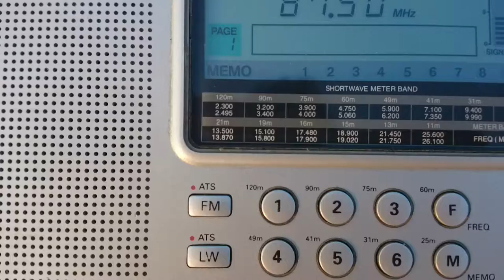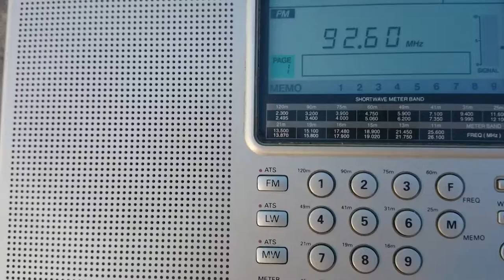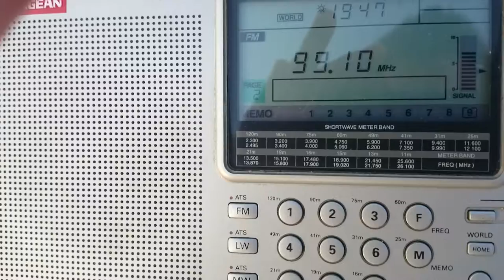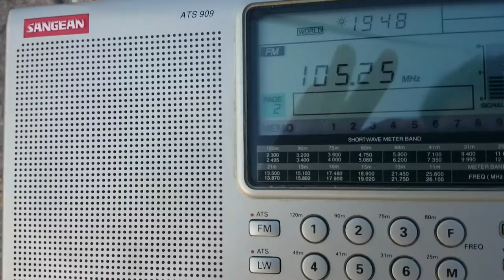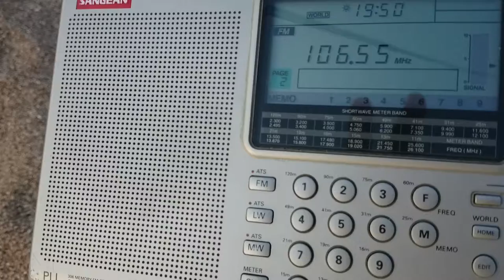DX tropo receptions: Arabic FM radio stations in Finikouda, South Greece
This is a full FM radio band scan on the beach of Finikouda, South Greece, in front of the camping site "Thines". The band scan took place during the late afternoon of 22 August 2016, during a day of high trop propagation for FM broadcasts from North Africa to Greece. Several Arabic-speaking broadcasts with a distance of about 800km can be heard, in between the local Greek signals.